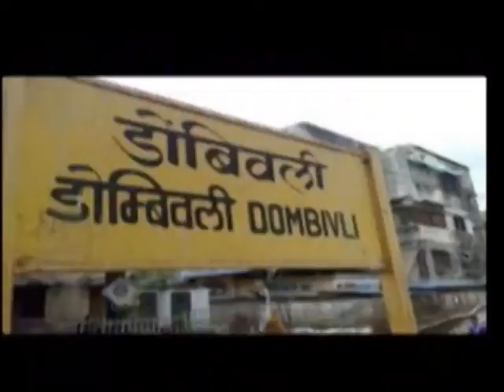excluse news sanjIv naik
EDITOR -- RAMESH  GAIKWAD
              17  NOV. 2019   NEWS
        REPORTER-- SHANKAR JADHAV